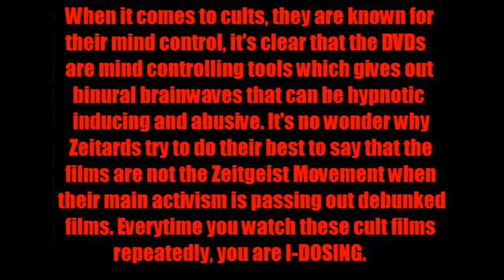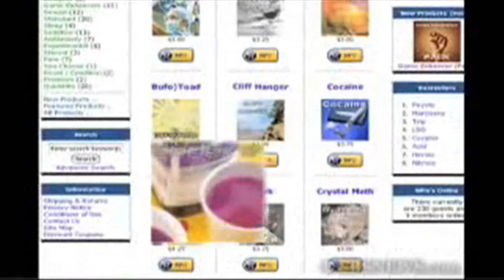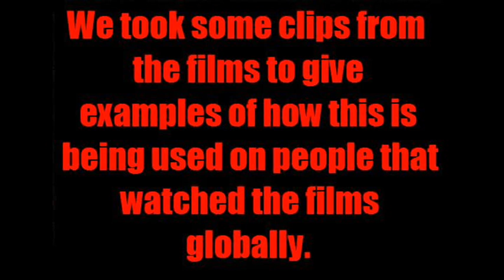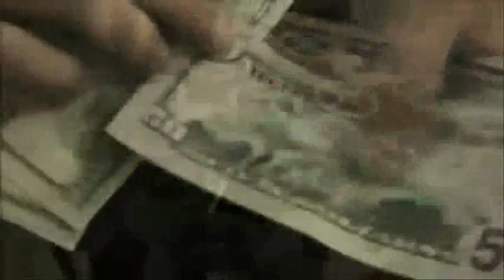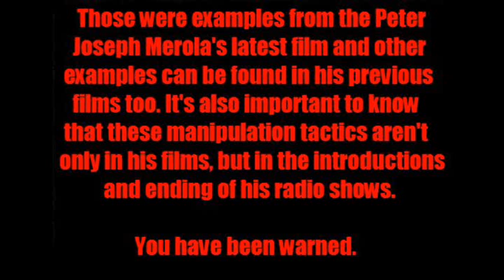Peter Joseph Merola Uses Binaural Sounds To Brainwash People